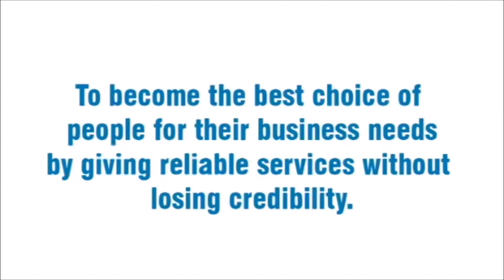BUSINESS SETUP SERVICE DUBAI QM GO WORLD WIDE PROFILE PRESENTATION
We have a full suite of different resources designed to meet your needs.

We are established under the company QM International, having a long-term experience in the industry which made us an expert in providing help for people who want to start or relocate their business in the UAE.

We believe in Entrepreneurship, and that is why we are committed to easing challenges that you face while you are chasing your business dream.